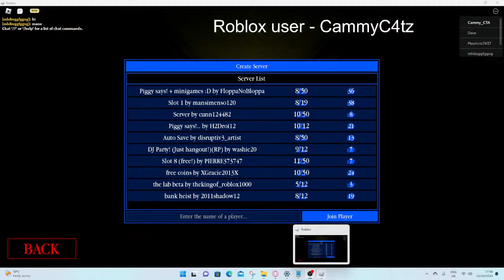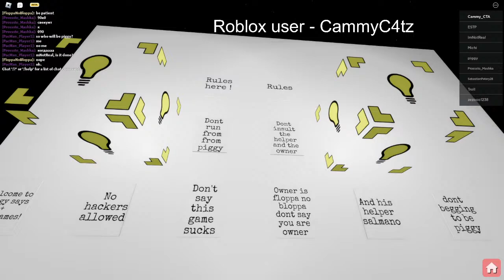Playing Your Build Mode Maps | 26